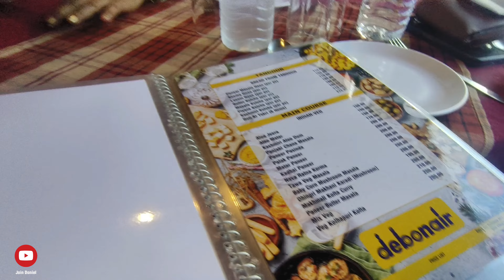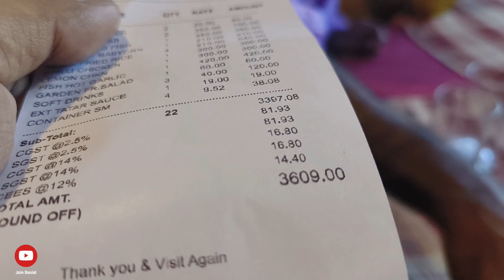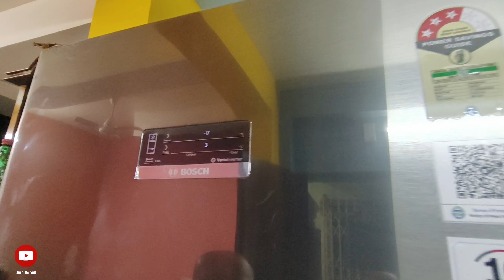HAPPY BIRTHDAY বাবা |Enjoyed birthday celebration with family |Watch new recipe with jackfruit seeds